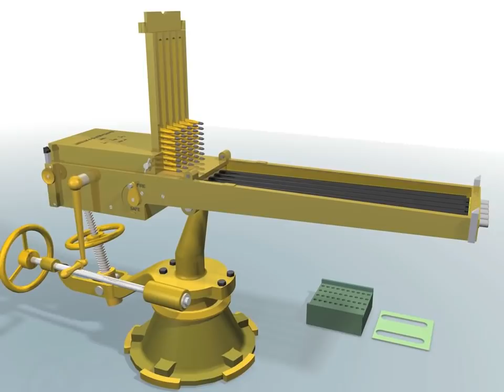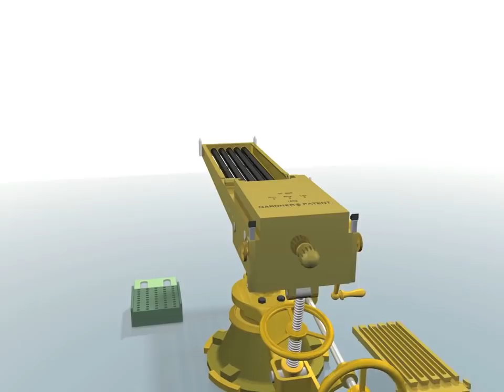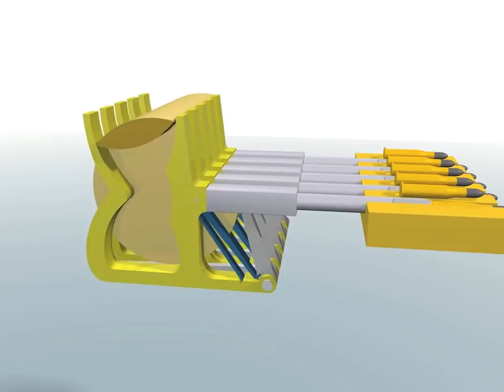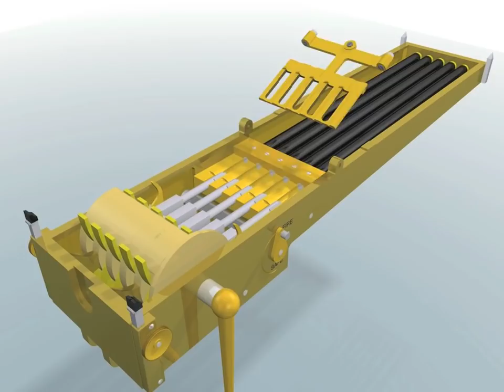Gardner 5 Barrel Machine Gun 1882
WARNING - contains loud gunfire noises!  An animation showing the mechanism of William Gardner's 5-barrel machine gun, patented in August 1881.  The United States Army was firmly wedded to the Gatling gun at that time, and showed little interest, so Gardner manufactured this gun in the UK, selling mostly to the Royal Navy, who appreciated its lighter weight, compared to the Gatling.  The 5-barrel gun fired a .45 inch bullet at up to 812 rounds per minute, and was sighted out to 2,000 yards.  Search YouTube for vbbsmyt to view my other machine gun animations, and for more information on this gun google search for 'Victorian ship models' and 'anti torpedo boat guns'.
Animation created using Cinema 4D.